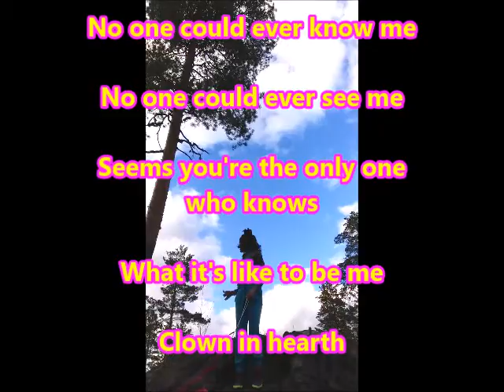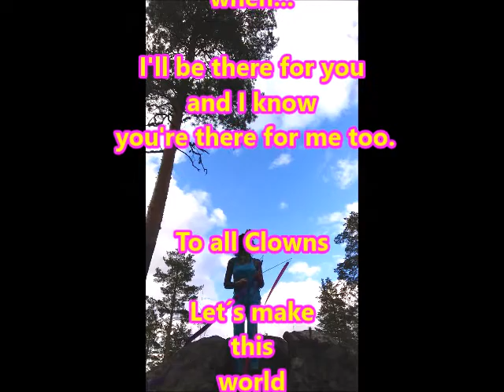@dorothea2017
Kevät on Helinä Hönön mieluisin vuodenaika. Hönö rakastaa metsää ja luontoa. Vappumarssi metsässä kuuluu Helinä Hönön traditioihin.Tänä keväänä Helinä Hönö vietti vappuaaton metsässä tehden livelähetystä Humanitarian Klovni kiertueella oleville Maroccoon. Hönökin oli kutsuttu kiertueelle, mutta tänä vuonna viime tipassa tuli muutoksia..Mutta kutsu Peruun kiertueelle on voimassa. Maailma tarvitsee rakkautta, iloa, ystävyyttä, rauhaa..ja klovnien sydämessä niitä asioita on runsain mitoin jaettavaksi.

To all the clowns in the world. This is Helinä Hönö´s spring regards. This world needs us. Keep up the good work. Also warm regards to Humanitarian Clown tour in Marocco, and all the clowns there. Hope to see you soon.